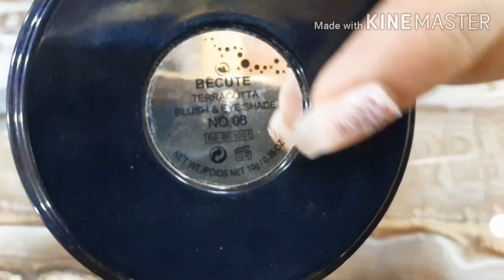Becute Terracotta Blush and Eyeshadow|Review and Swatches|RAAFIA JAMEEL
| REVIEW ALERT |
Hi beauties,
Today I am reviewing BECUTE terracotta blush & eyeshadows.
📌what the product says:
With its fabulous and shiny colors it provides a natural shiny look to your face. This powder brings a rosy blush to the cheeks.
📌My thoughts:

This blush is velvety smooth to touch and it has shimmer particles in it. It is very pigmented and you just need to apply a little bit on apples of your cheeks. This blush gives beautiful shine and glow to face but you just need to carefully apply it because you will end up looking like a glitterball if used heavily. I am really happy with this blush,it can be used as eye shadow because its so pigmented & shimmery. I am still in love with shade 04. Overall such a fantastic highlighter which is so pretty and has so many shades to choose from though I feel they should make a few in white/ beige and dull gold shades.